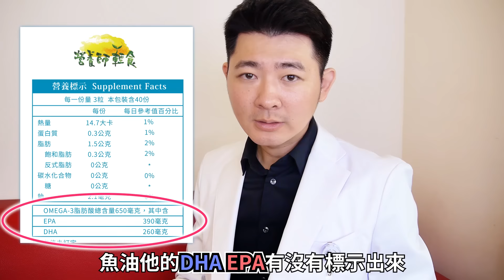營養品怎麼挑？不管是「名人代言」，還是「醫生推薦」，來，看「營養標示」最準！｜營養師輕食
名人代言不一定都是好產品， 重要在於產品內部的營養成分標示與處方設計哦🤗
阿江提醒您切勿被媒體渲染過頭盲目跟從☝

歡迎收看阿江的營養師日常！😘